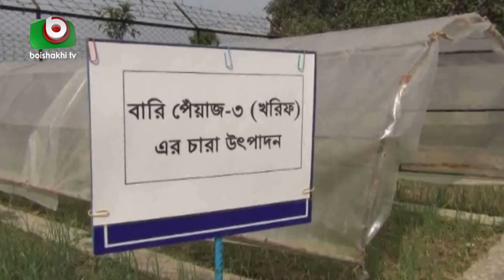আমদানি নির্ভরতা কমাতে গ্রীষ্মকালে পেঁয়াজ উৎপাদন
আমদানি নির্ভরতা কমাতে গ্রীষ্মকালে পেঁয়াজ উৎপাদন | Yeasmin | 24Nov20